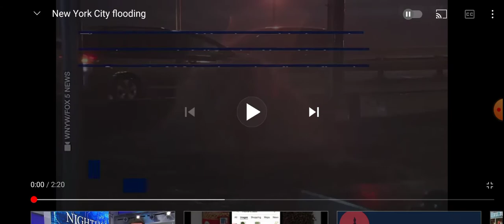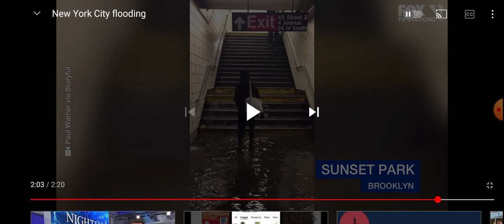The Most High got NYC Lookin like Waterworld🌧🌊